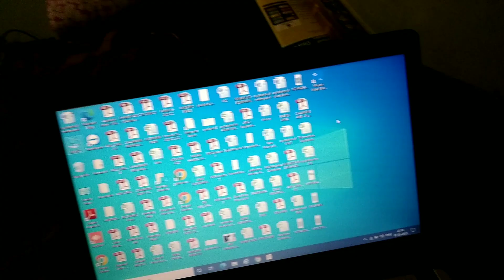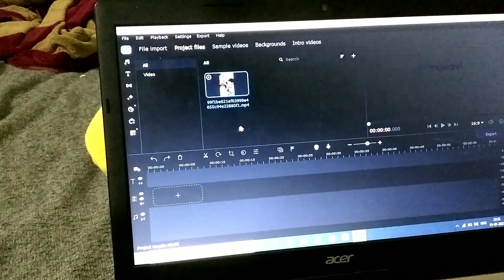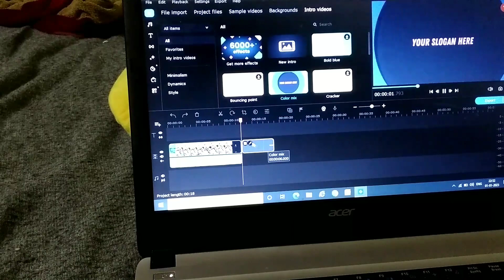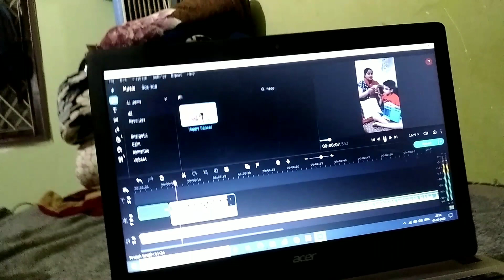laptop editing Vs mobile editing